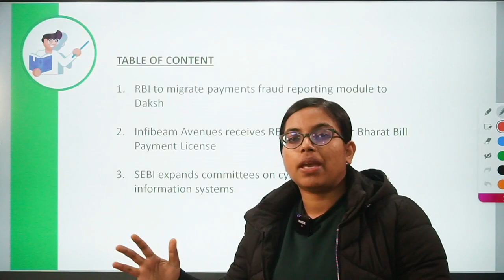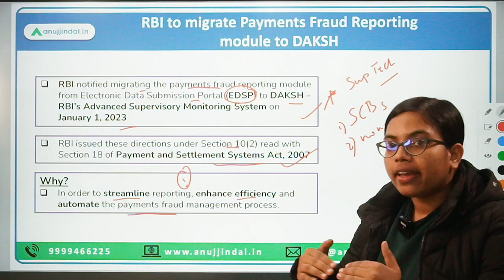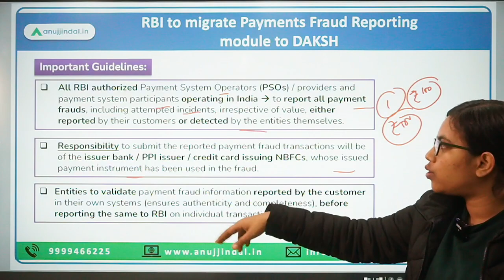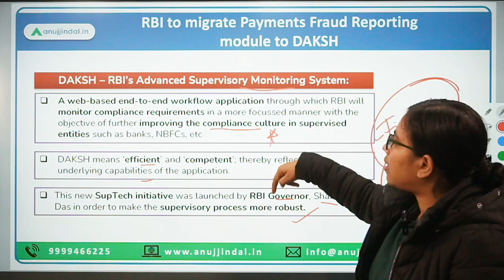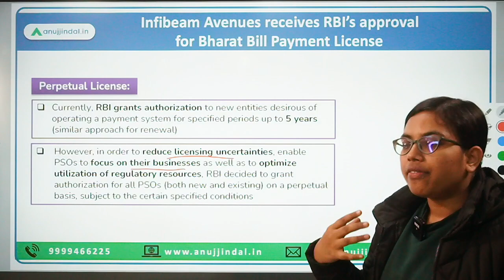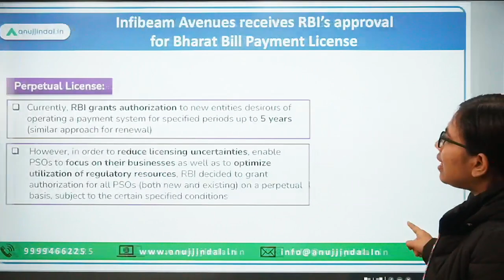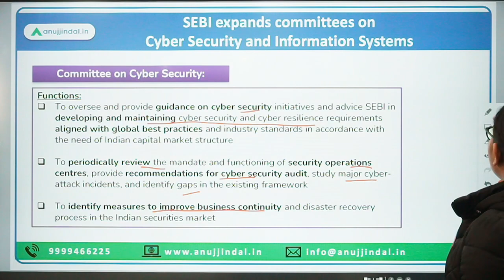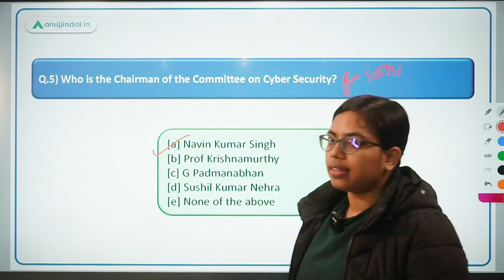RBI Grade B | RBI 24*7 Current Affairs | Payments Fraud Reporting on DAKSH | Day 12,Dec 22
I hope you all are doing good and motivated enough to prepare for your dream exam!

Today, we’ll be discussing some important finance related news article such as the recent guideline by RBI to migrate payments fraud reporting module to Daksh, Infibeam Avenues that has received RBI’s approval for Bharat Bill Payment License, etc

This is surely going to help you in leveraging your understanding of the course.  I hope you all are doing good and motivated enough to prepare for your dream exam!